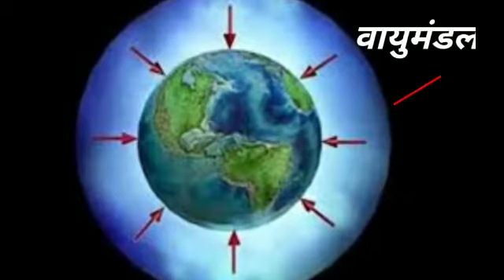देखिए और जानिए हमे आसमान का रंग नीला क्यों दिखाई देता है|why sky appear blue in colour ☁️?sky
why sky appear blue in colour ☁️??
हमे आसमान का रंग नीला क्यों दिखाई देता है??

apko is video me janne ko milega ki asman neela ku he ...